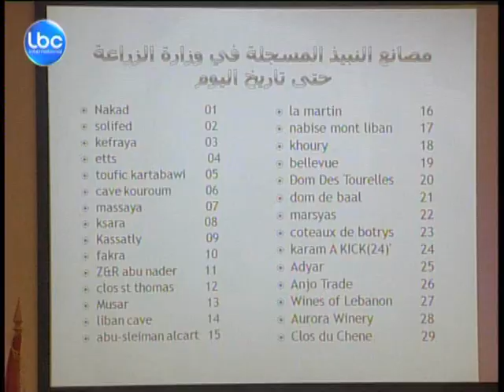LBCI News-16 أيار.. يوم النبيذ اللبناني في مدينة الانوار